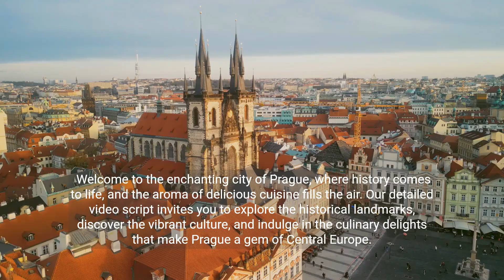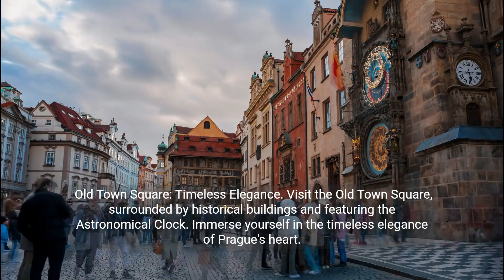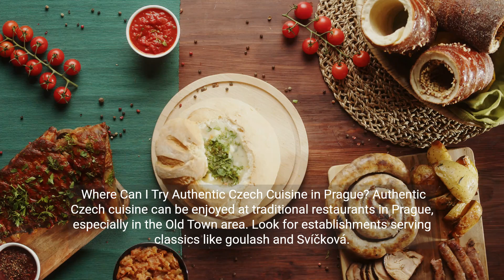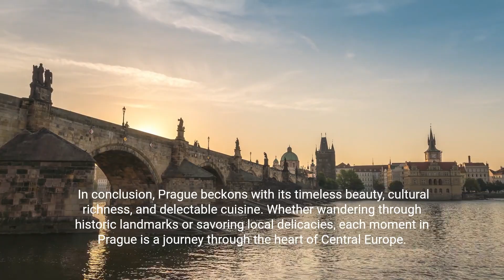Prague, Czech Republic: A Travel Guide to Attractions, Cazch Delights & FAQ's 💕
Prague, Czech Republic: A Tapestry of History and Culinary Delights

Embark on a virtual journey to Prague, Czech Republic, through our meticulously crafted video. Dive into the rich history, explore captivating attractions, and savor the flavors of Czech cuisine. Join us as we unravel the cultural tapestry of Prague, providing insights into its beauty, activities, and culinary wonders.

Welcome to the enchanting city of Prague, where history comes to life, and the aroma of delicious cuisine fills the air. Our detailed video script invites you to explore the historical landmarks, discover the vibrant culture, and indulge in the culinary delights that make Prague a gem of Central Europe.

Unveiling the History of Prague
Delve into the historical narrative that shapes the breathtaking city of Prague, exploring its architectural wonders and cultural significance.

Prague: Architectural Marvels and Cultural Gems
Explore the architectural marvels of Prague, from the iconic Prague Castle to the historic Charles Bridge, each structure weaving a tale of the city's rich cultural heritage.

Things to Do While Visiting Prague
Charles Bridge Walk: A Riverside Stroll
Embark on a leisurely walk across the Charles Bridge, absorbing panoramic views of the Vltava River and the city's skyline.

Prague Castle Exploration: Royalty Unveiled
Discover the grandeur of Prague Castle, exploring its courtyards, witnessing the Changing of the Guard, and immersing yourself in Czech history.

Old Town Square: Timeless Elegance
Visit the Old Town Square, surrounded by historical buildings and featuring the Astronomical Clock. Immerse yourself in the timeless elegance of Prague's heart.

5 Attractions to Visit in Prague
Prague Castle
Explore the vast complex of Prague Castle, a symbol of Czech royalty, boasting stunning architecture, gardens, and breathtaking views of the city.

Charles Bridge
Stroll along the iconic Charles Bridge, adorned with statues and offering a captivating panorama of Prague. Capture the essence of this historic bridge.

Experience the charm of Old Town Square, surrounded by colorful buildings, the Astronomical Clock, and the imposing Church of Our Lady before Týn.

St. Vitus Cathedral
Marvel at the Gothic splendor of St. Vitus Cathedral within Prague Castle, an architectural masterpiece with intricate stained glass windows.

Petřín Hill and Observation Tower
Climb Petřín Hill to reach the Observation Tower, enjoying panoramic views of Prague. Explore the peaceful parks and gardens on this picturesque hill.

3 Most Exciting Popular Foods to Eat in Prague
Trdelník: Sweet Spiral Delight
Indulge in Trdelník, a sweet pastry coated with cinnamon and sugar, often filled with ice cream or other delightful toppings.

Goulash: Hearty Czech Stew
Savor Goulash, a hearty Czech stew featuring tender meat, vegetables, and rich spices. Experience the warmth and comfort of this traditional dish.

Svíčková: Marinated Sirloin
Taste Svíčková, marinated sirloin served with creamy sauce, cranberry compote, and dumplings. A classic Czech dish offering a harmonious blend of flavors.

Is Prague Castle Open to the Public?
Yes, Prague Castle is open to the public. Visitors can explore various areas, including courtyards, gardens, and historical interiors.

Are there Guided Tours of Charles Bridge?
Yes, guided tours of Charles Bridge are available, providing insights into its history, architectural features, and the legends surrounding this iconic structure.

Where Can I Try Authentic Czech Cuisine in Prague?
Authentic Czech cuisine can be enjoyed at traditional restaurants in Prague, especially in the Old Town area. Look for establishments serving classics like goulash and Svíčková.

In conclusion, Prague beckons with its timeless beauty, cultural richness, and delectable cuisine. Whether wandering through historic landmarks or savoring local delicacies, each moment in Prague is a journey through the heart of Central Europe.